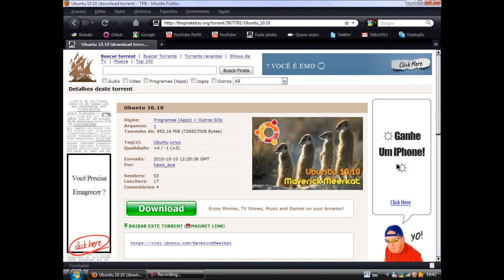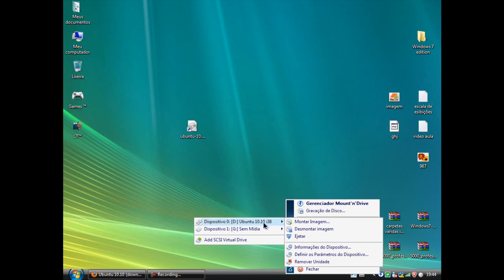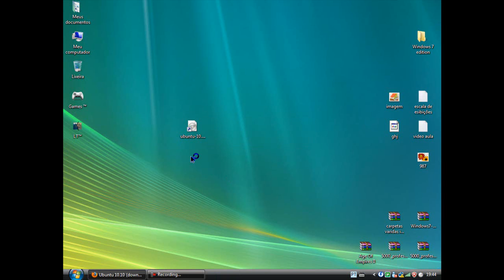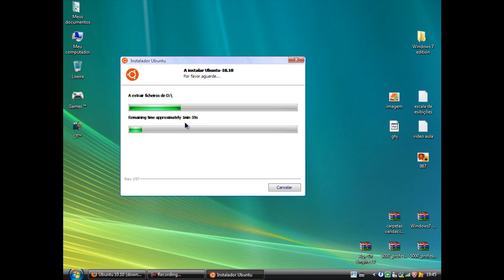como baixar instalar ubuntu 10.10. descargar e instalar ubuntu 10.10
nessa video aula ou tutorial eu enssono a como baixar ubuntu 10.10 beta gratis e instalar dentro de outro windows com o uso do daemon tools qualquer versão